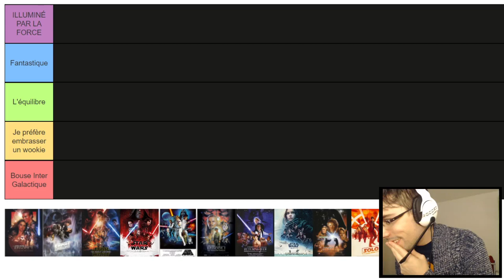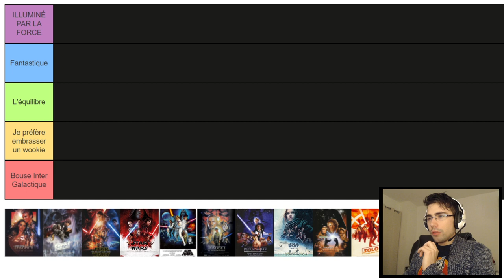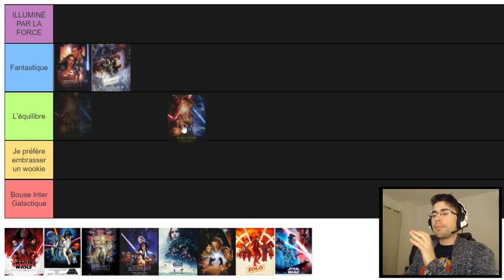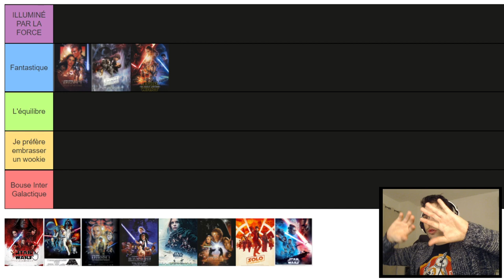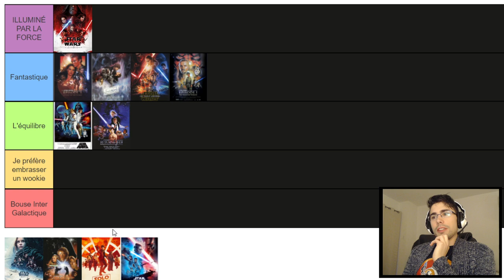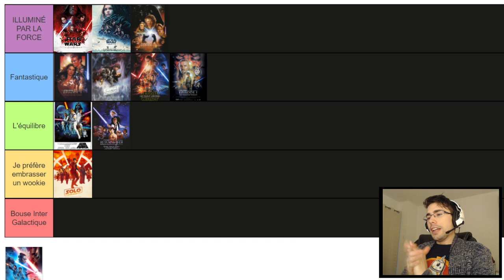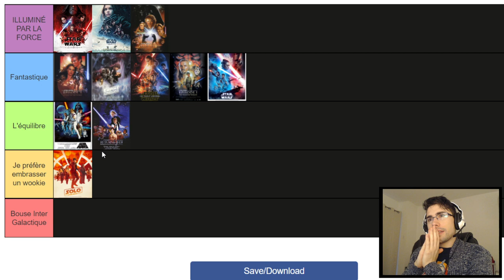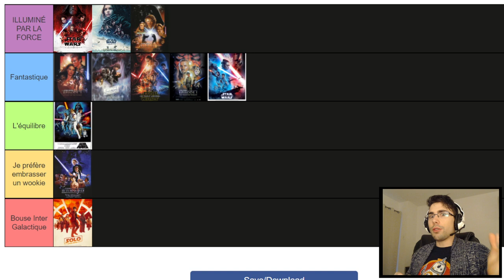[CINE] TIER LIST STAR WARS | Mon ultime classement !! Mais... je m'impose une règle 😏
Je ne m'y étais jamais essayé, c'est maintenant chose faite... ma Tier List Star Wars !

Je sais que beaucoup aime connaître mon classement des films, c'est le moment ;]
Sauf que... je me suis imposé une règle qui va tout changer.

- ID : Kichnifou#6939
Skype : Kichnifou